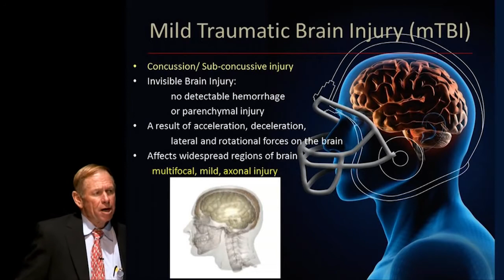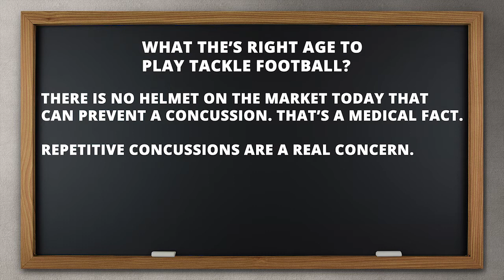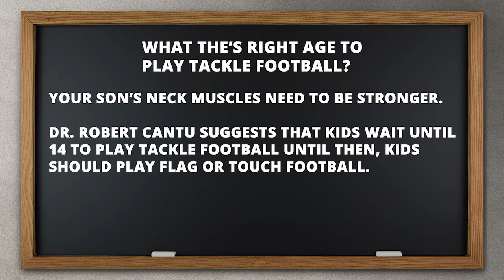WHAT THE’S RIGHT AGE TO PLAY TACKLE FOOTBALL?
THERE IS NO HELMET ON THE MARKET TODAY THAT CAN PREVENT A CONCUSSION. THAT’S A MEDICAL FACT.
YOUR SON’S NECK MUSCLES NEED TO BE STRONGER.
DR. ROBERT CANTU SUGGESTS THAT KIDS WAIT UNTIL 14 TO PLAY TACKLE FOOTBALL UNTIL THEN, KIDS SHOULD PLAY FLAG OR TOUCH FOOTBALL.
PROPER TACKLING INSTRUCTION IS TAUGHT AT THE FRESHMAN LEVEL BY CERTIFIED HS FOOTBALL COACHES.
CONCUSSIONS HAPPEN IN ALL CONTACT SPORTS – NOT JUST FOOTBALL.